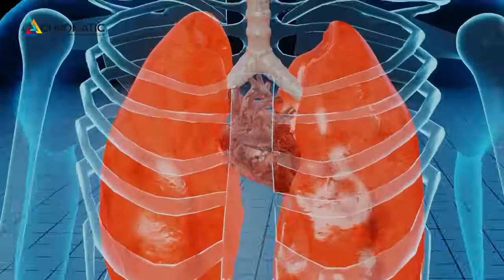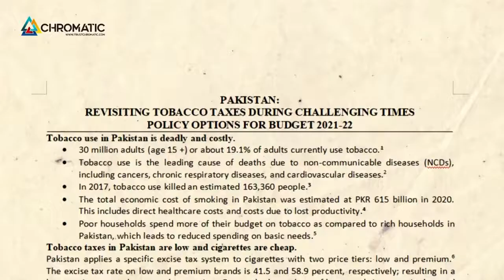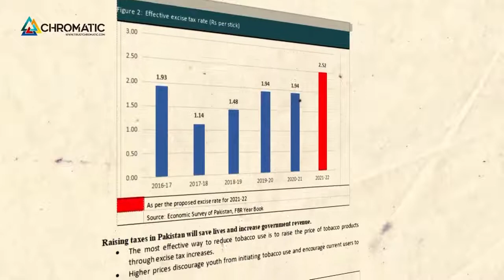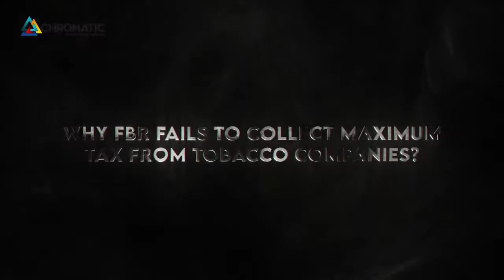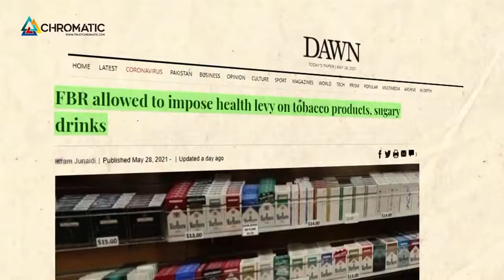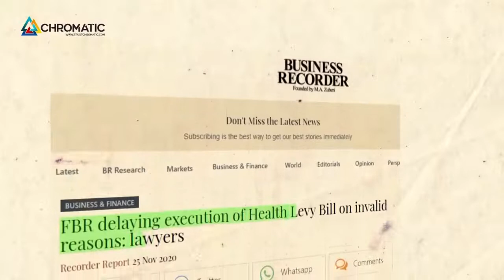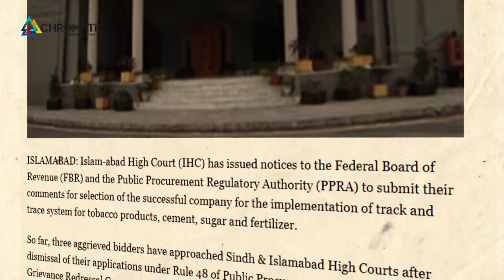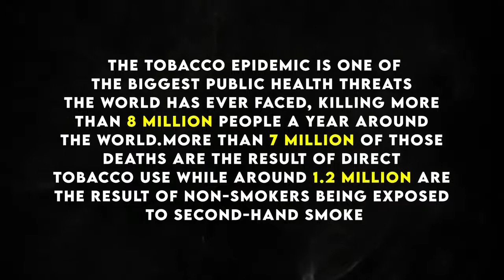Tobacco I The Real Enemy Documentary I Stateviews